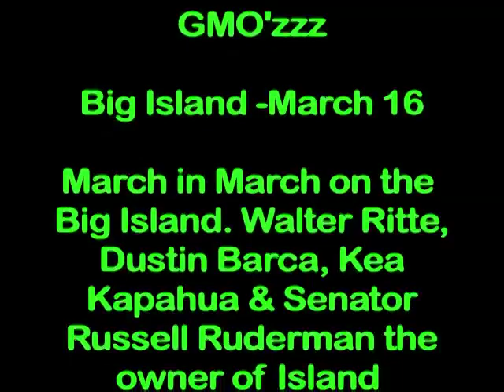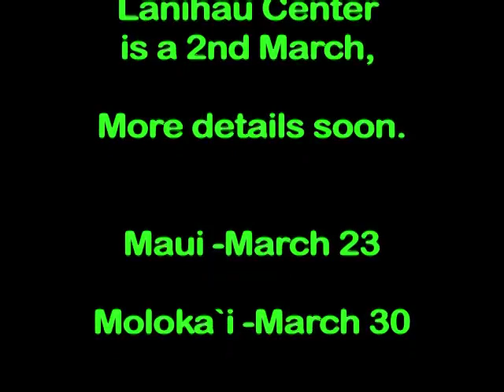MARCH IN MARCH AGAINST GMO & MONSANTO PSA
MARCH in March To Evict MONSANTO

KONA
meet at the Lanihau Center 3pm

HILO
Kamehameha Statue 9:30am

NON GMO POT LUCK
SEED EXCHANGE